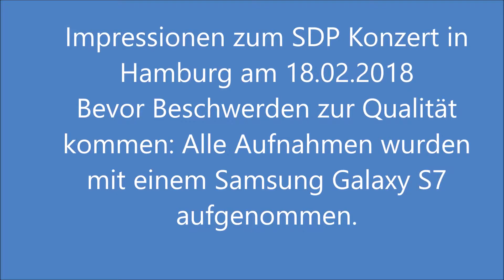SDP Live in Hamburg am 18.02.2018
SDP - Die bunte Seite der Macht.
Impressionen zum ausverkauften Konzert der bekanntesten unbekannten Band der Welt, in der Alsterdorfer Sporthalle in Hamburg. Die zwei Berliner (+Band) rockten kräftig die Halle. Super Stimmung, geile Show, friedlicher Abend!